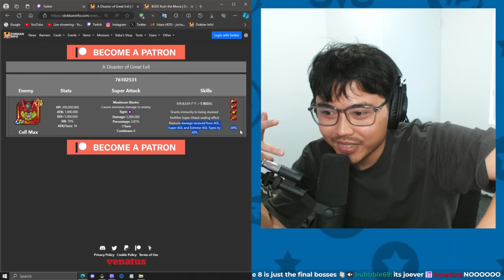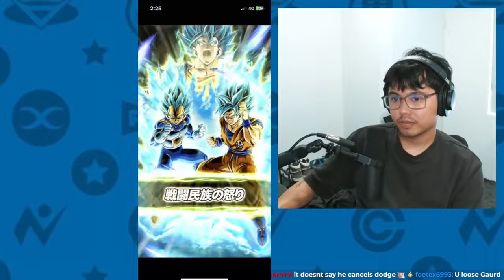My 1ST Attempt at the NEW CELL MAX Stage & MOVIE BOSSES RED ZONE Boss Rush...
My 1ST Attempt at the NEW CELL MAX Stage and MOVIE BOSSES RED ZONE Boss Rush (DBZ Dokkan Battle)